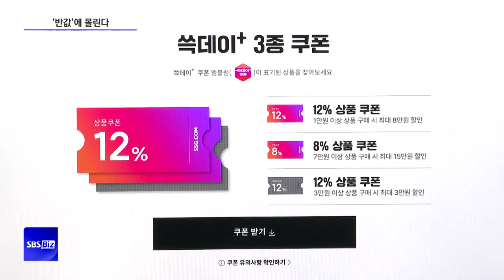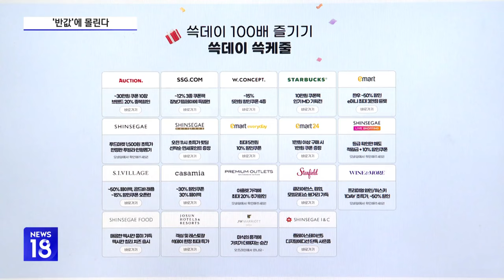'반값' 한우·대게에 오픈런…"한푼이라도 아끼자"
◇ NEWS 18 (월~금) 17:55~18:25